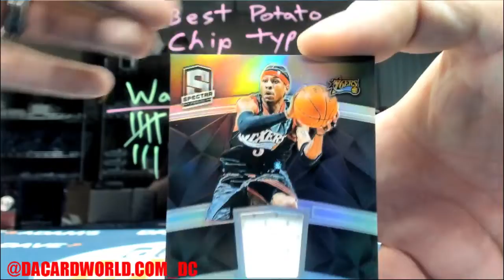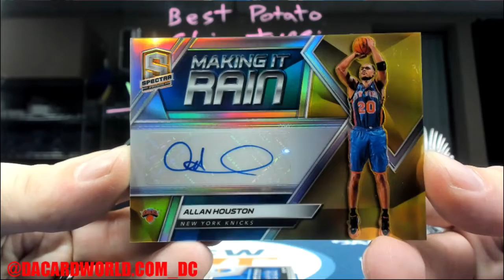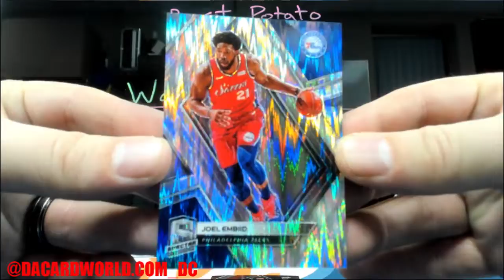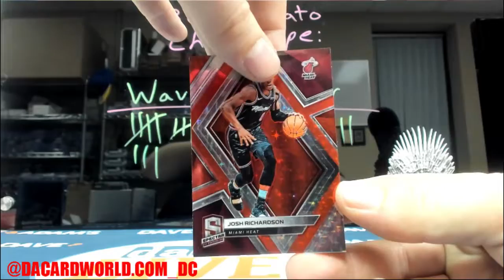Brad's 18/19 Spectra personal break